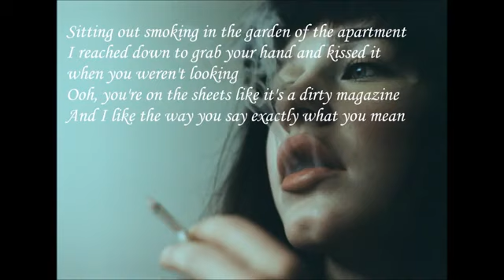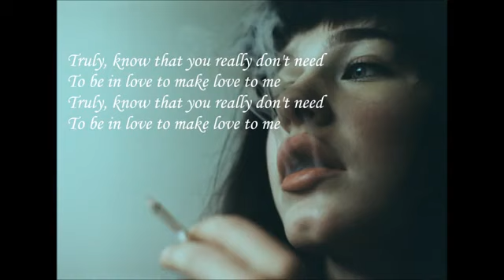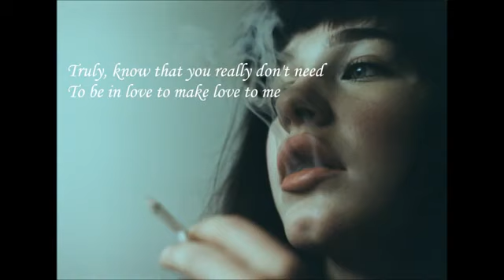Cigarettes After Sex - Truly (Lyrics)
ℰ Artist: Cigarettes After Sex
Album: Cigarettes After Sex
Track: Truly
Year: 2017
Style: Alternative/indie

“The spring she left remains amissed; even bird song is without love notes.”
— Greg Sellers, journal entry, “Notes from Neruda’s Ghost,” 18 December 2019